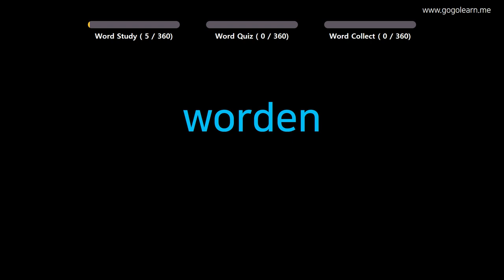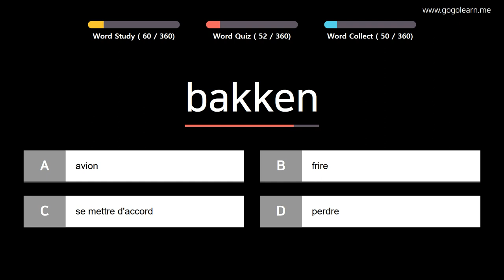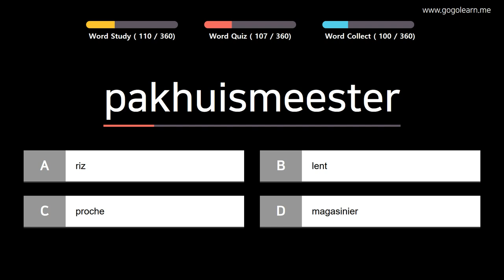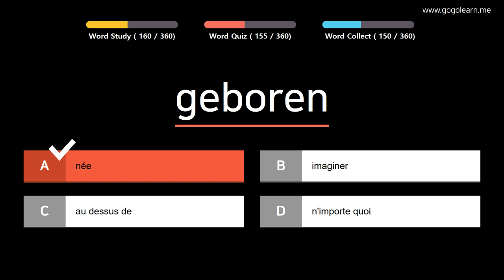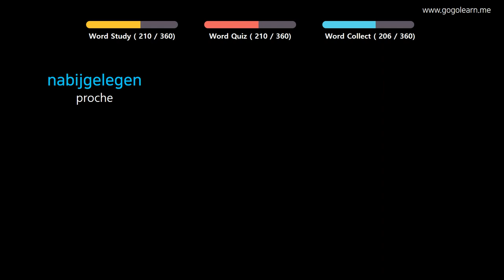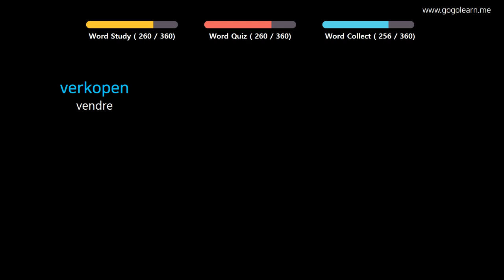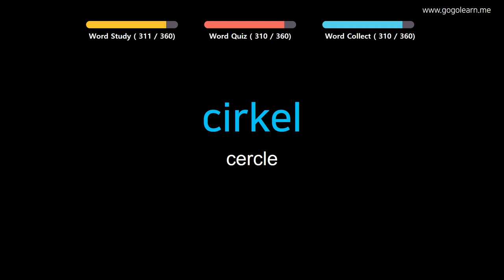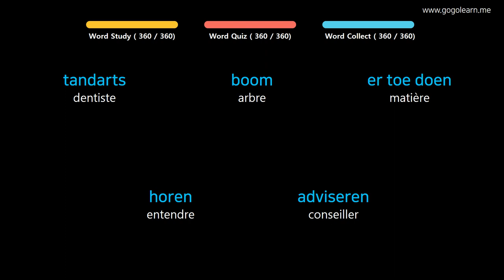Apprendre le Néerlandais | Vocabulaire Néerlandais collège1 | Golearn